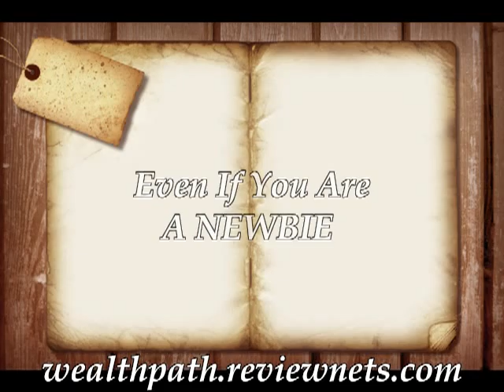Online Work From Home | From Zero To Over $5k A Month Even Newbies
| Free Video Reveals How Ordinary People Go From Zero To Over $5000 A Month Even Newbies